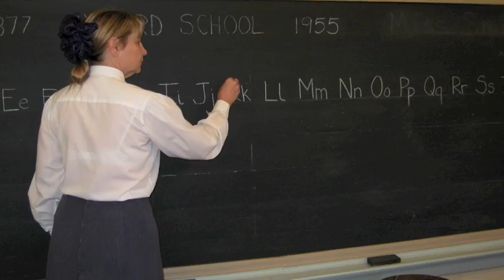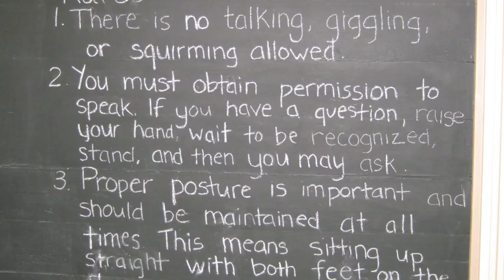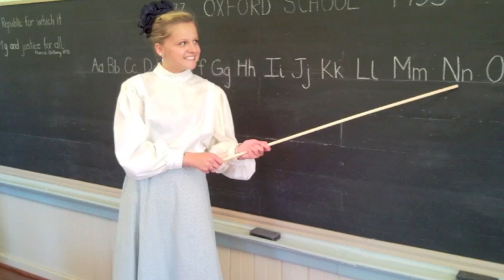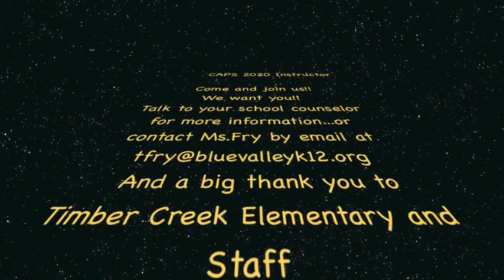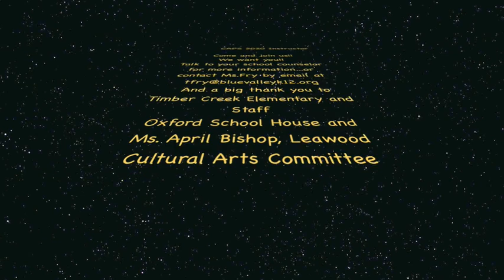Blue Valley CAPS 2020 Instructor Video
Student-created video featuring the Blue Valley Center For Advanced Professional Studies' Teacher Education Program